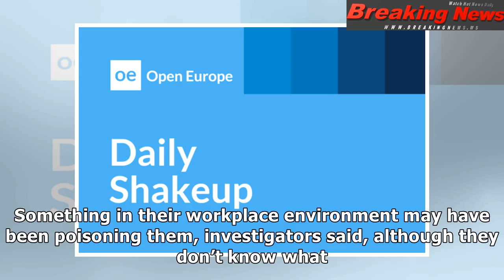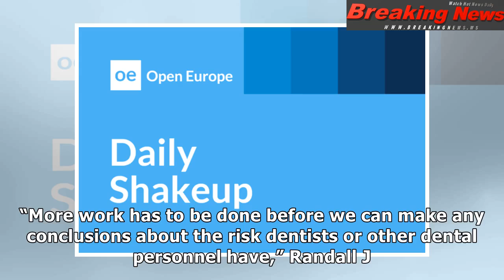Dentists keep dying of this lung disease. The CDC can’t figure out why.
(iStock) Seven of the patients...